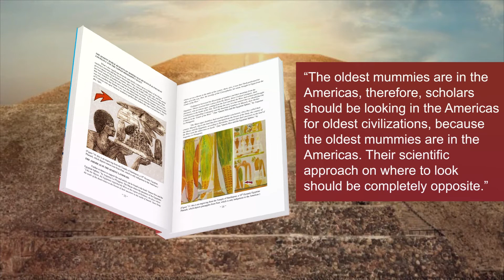America is the True Old World: Mu Discovered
"America is the True Old World: Mu Discovered" by Amunhotep Chavis El-Bey

This eBook reveals the discovery of the Lost Continent of Mu, Atlantis discovered, the Garden of Eden and so much more. This eBook has 40 color illustrations to highlight the Beauty of the Old World. This eBook is volume I of a IV volume eBook series that covers 12 chapters, so there is more to come. Read: "America is the True Old World: Mu Discovered" by Amunhotep Chavis El-Bey